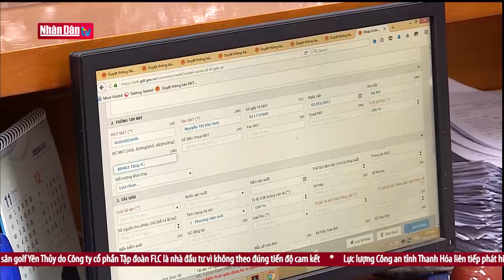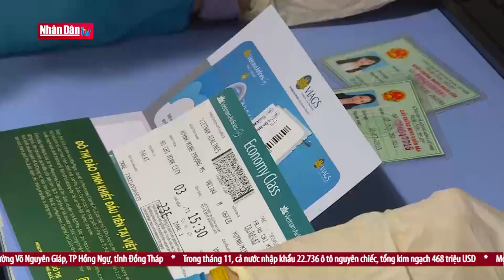Giá tour du lịch Tết Quý Mão 2023 tăng cao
1. Dự Báo Thời Tiết Hôm Nay